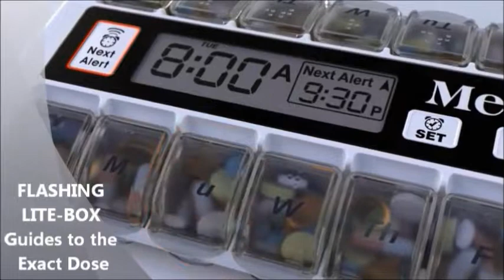Amazing New Pill Reminder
America's #1 Smart Pill Box with Alarms